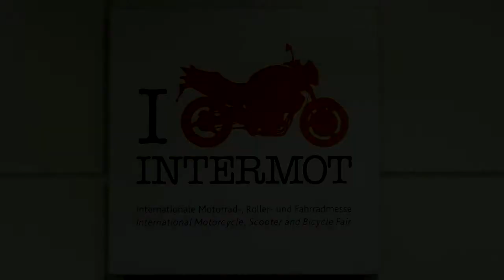Intermot 2012 Harley Davidson Thunderbike PainTTless